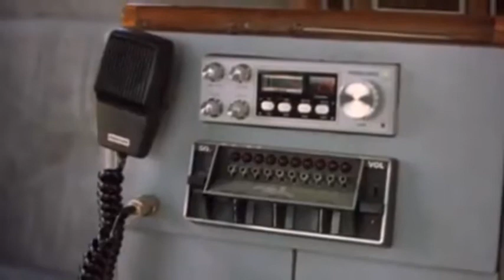Ça va cogner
Bande annonce du film "Ça va cogner"